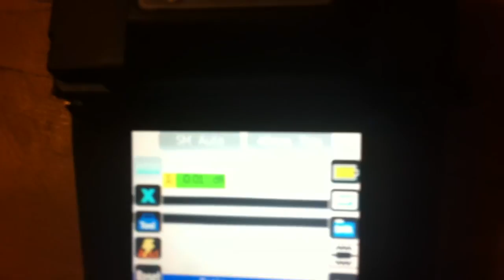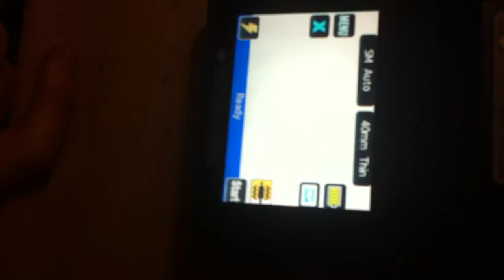The New mini splicer from Sumitomo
On Loan, the cutest splicer, demonstrated by our latest recruit to the fusing team, our very own John Hamlett has succumbed to the bug! Splicing is very addictive. Especially with good tools.